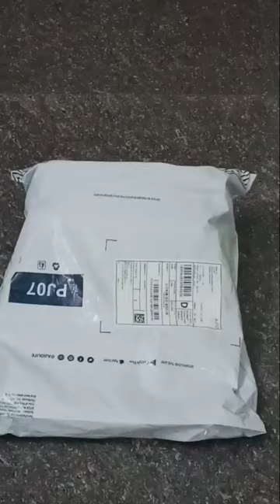handbag from ajio ll fig brand ll sling bag handbags shopify shoping £№